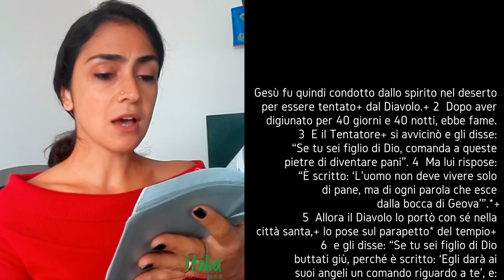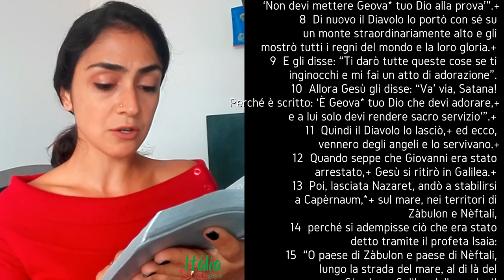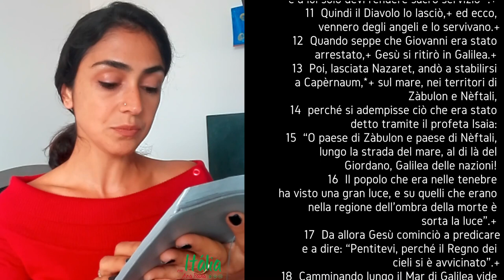Dia 04: Leitura do Evangelho de Mateus em italiano